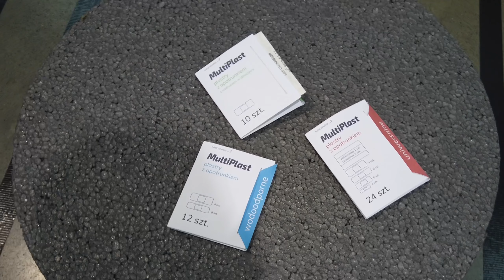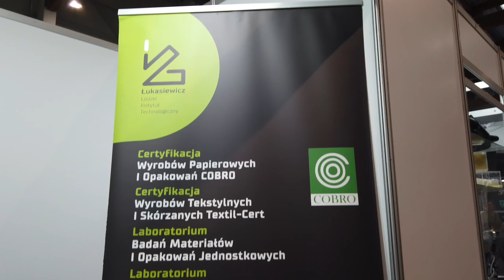Packaging Innovations 2024 - Kraków